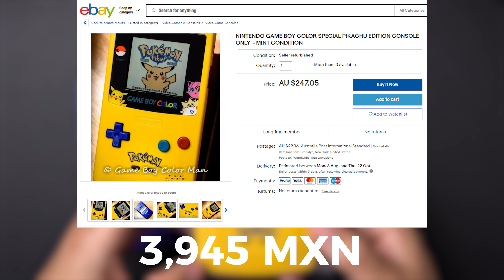Gameboy Color Edición especial limitada de Pokémon - Cómo reemplazar carcasa.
Kit para desarmar consolas de Nintendo
Kit de destornilladores
Alcohol isopropílico
Dónde comprar la carcasa: